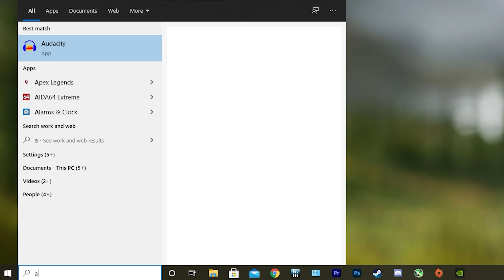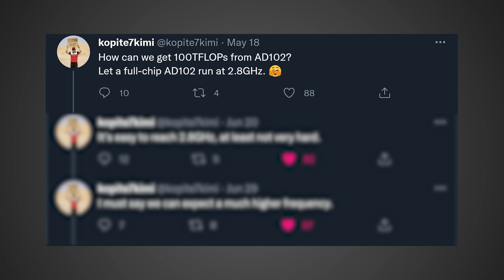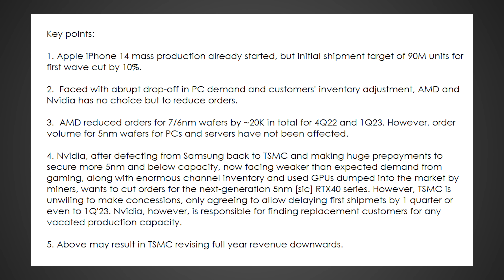This is The Best News EVER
According to the latest leaks Nvidia will be releasing their next gen RTX 40 GPUs very soon, however unfortunately for Nvidia it looks like they may have ordered too many wafers and will have an oversupply. Even better when Nvidia tried to negotiate lowering the stock TSMC basically told them no and Nvidia will have to find someone else to buy their excess wafer if they want to reduce their orders. So its looking like pricing and availability for RTX 40 is going to be very good. Additionally it looks like the RTX 4090 Ti could reach over 2.8GHz according to a new leak.

FULL DISCLOSURE
END DISCLOSURE

Specs
RAM: 32GB Corsair Vengeance DDR5: